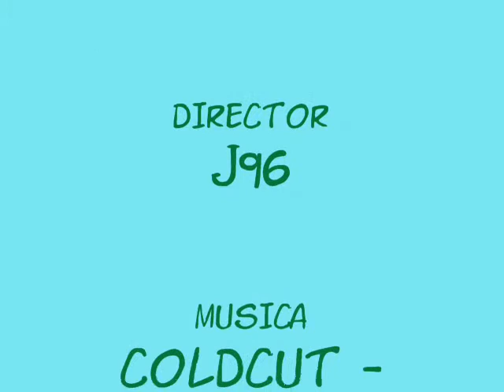Problema Con El Balón - Pivot 3 Beta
este es un chico que se le encala el balón cuando estaba jugando...

una merdecilla la verdad...

es mi 2º video... no seais duros